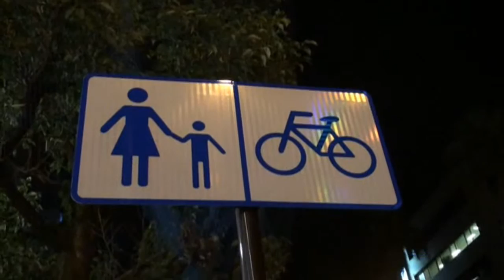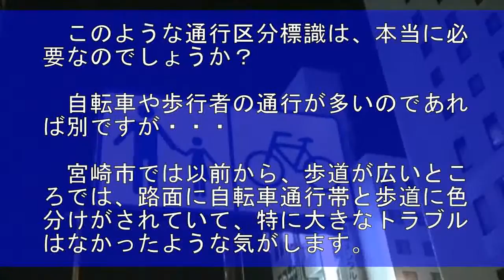こんな通行区分標識はいらない!?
最近、宮崎市の中心市街地に、自転車と歩行者の通行を区分する標識が立てられました。無骨にドーンと立っています。夜は暗いところもあるので、この標識が見えにくいところも。そのため、中村通りにはランプが点滅するカラーコーンが置かれています。

　そこまでしてこの標識が必要なのでしょうか？

　自転車や歩行者の通行が多く、トラブルが多発しているのなら分かりますが、状況は動画の通りです。宮崎市では以前から、路面に自転車と歩行者の通行区分が色分けしてあり、通行に関しては大きなトラブルは起きていません。

　こんな通行区分標識はいらないと思います。